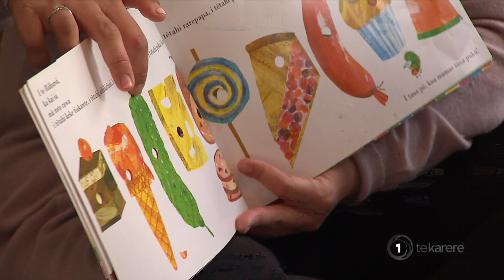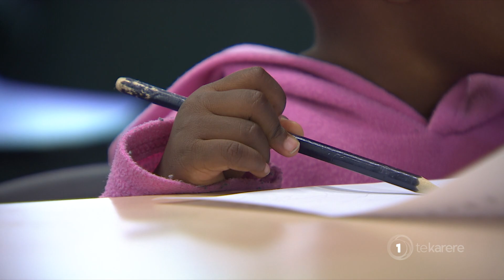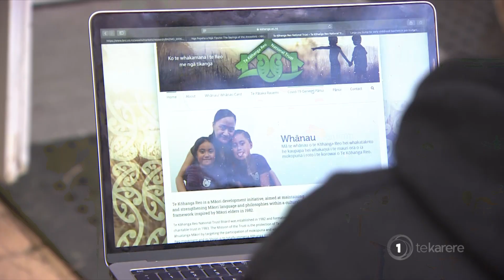Budget: Kōhanga reo hopes ‘special announcement’ values kaimahi and whānau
“What the Minister hinted at the other evening was that there is a special announcement coming mō te kōhanga reo and we are looking forward to that and we are hoping that this assists and really values the mahi that kohanga reo kaiako, kaimahi, whānau, kaumātua – that it values that and finally recognises that.”